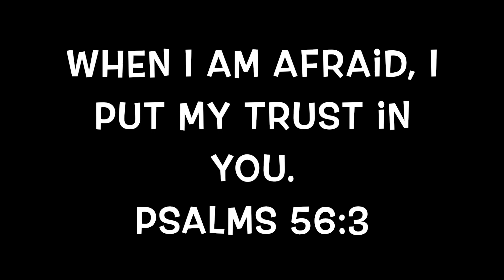A Little Beekeeping And Channel Update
I've been AWOL for a while.